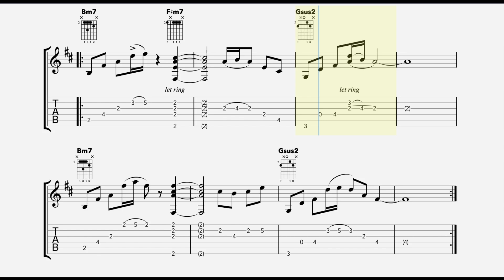Let It Go Guitar Chords - Summer Walker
How to play 'Let It Go' by Summer Walker